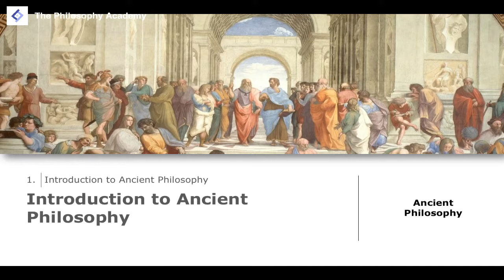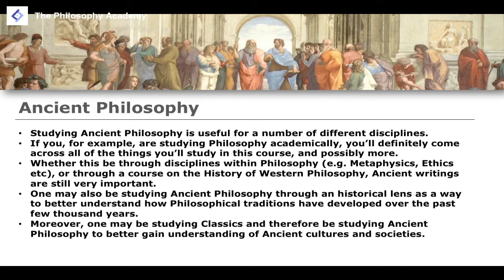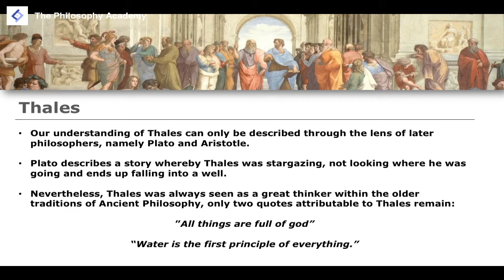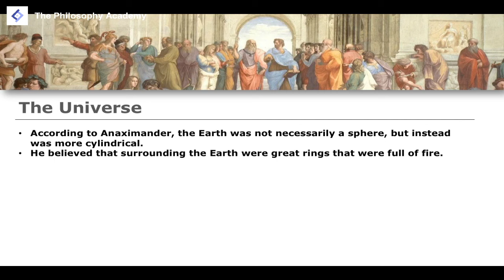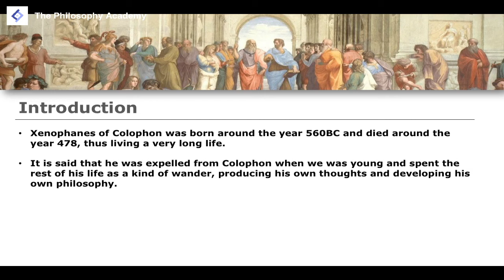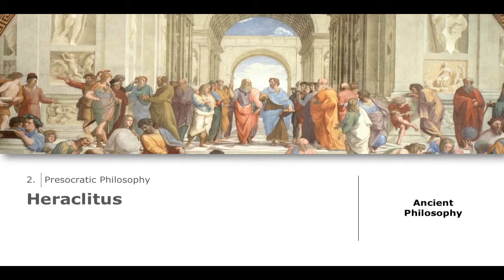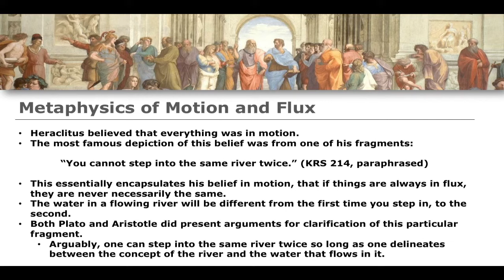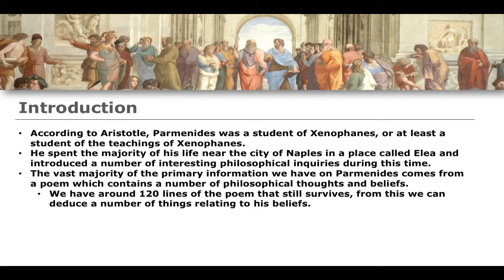Ancient Philosophy | Complete Course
The Philosophy Academy is an educational project designed to teach Philosophical content for all, for free.
education in the future!

- C.S. Evans, A History of Western Philosophy - From the Pre-Socratics to Postmodernism (IVP Academic 2018).
- A. Kenny, A New History of Western Philosophy: In Four Parts (Oxford University Press, 2012).
- C. Shields, Ancient Philosophy: A Contemporary Introduction (Routledge Contemporary Introductions to Philosophy, 2022).

All images are protected under CC-BY-NC copyright licence.